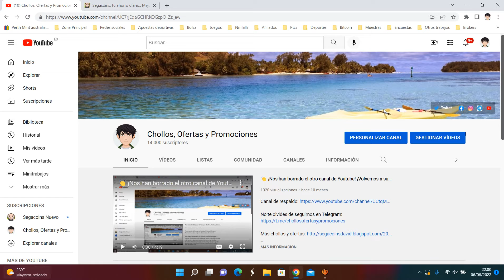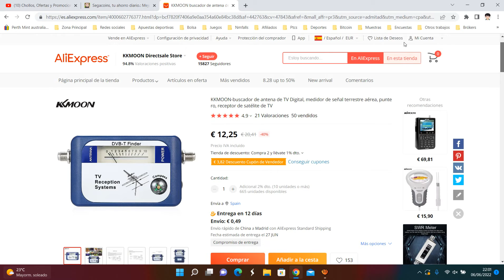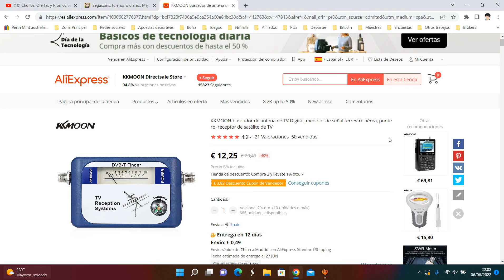📺 ¡Oferta Aliexpress! KKMOON buscador antena de TV Digital barato 12€ ¡40 DTO! Opinión | Descuento 📺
📺 ¡Oferta Aliexpress! KKMOON buscador antena de TV Digital barato 12€ ¡40 DTO!

KKMOON-buscador de antena de TV Digital, medidor de señal terrestre aérea, puntero, receptor de satélite de TV